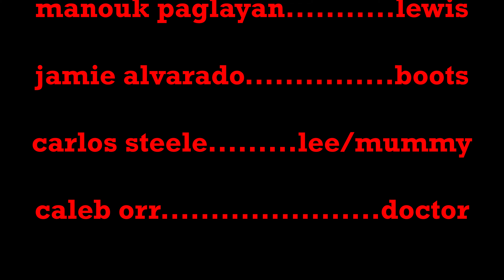Walking Taco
How far would you go for your honor?